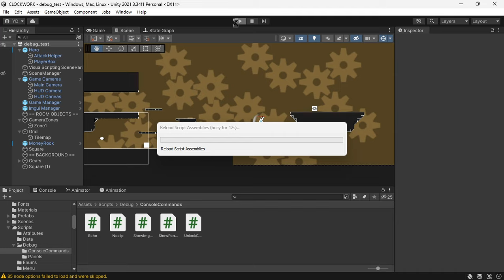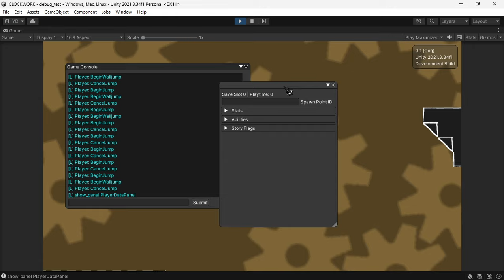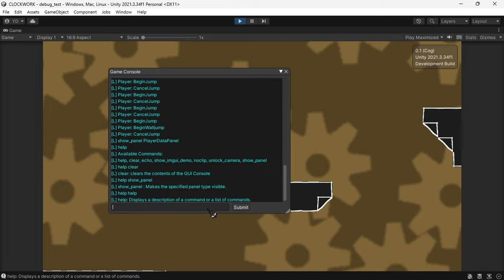Clockwork Devlog 3 - Basic AI, Sounds, More debug features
Arriving quicker than you might've expected, devlog 3 with some good updates! all issues that existed with the AI components have been fixed, I redid all of the collision layers as well so development should go significantly smoother. I added some more debug features as well.

But the big big thing is I added some sound effects! The ones present in this recording were recorded, mixed, and edited entirely by me!